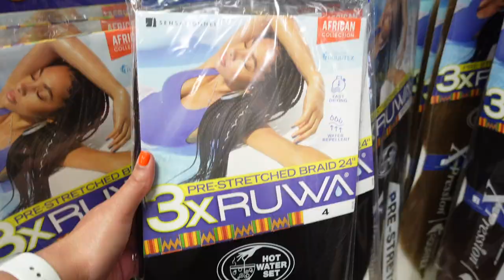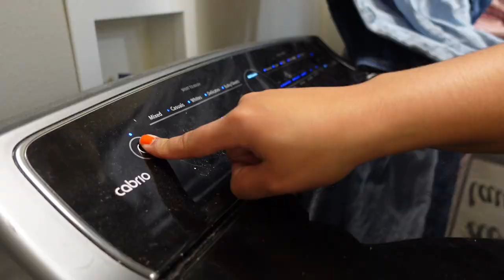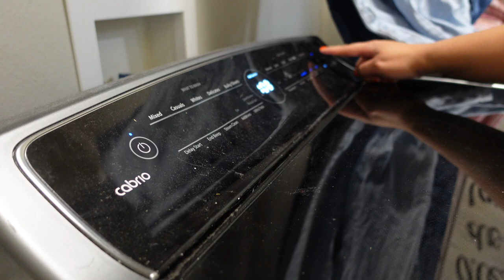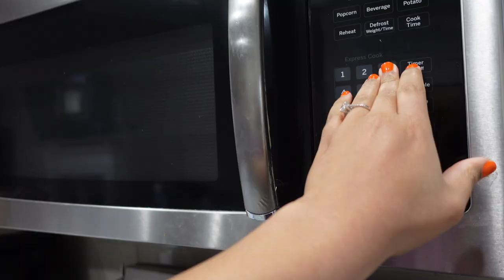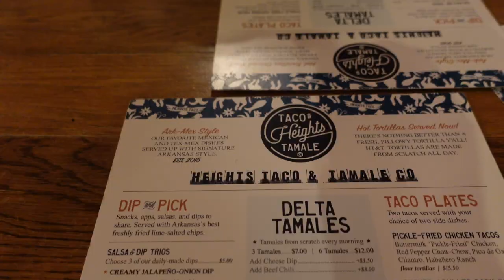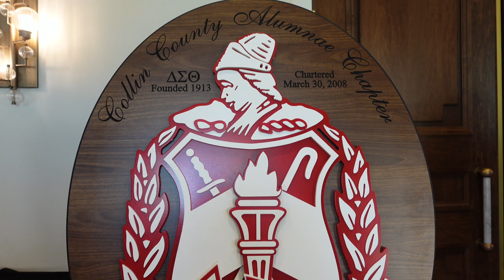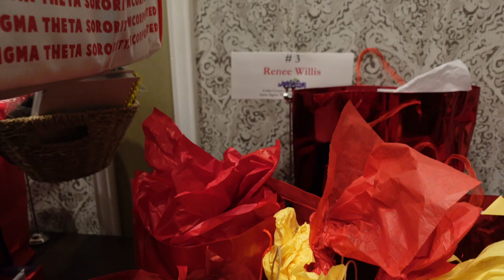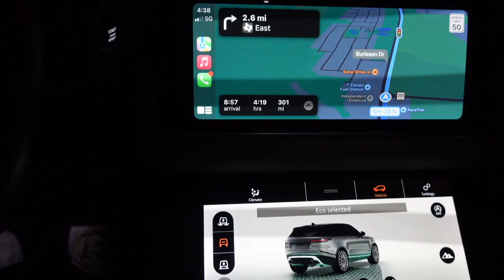VLOG 31 | My Aunt Became My New Sorority Sister + Knotless Braids + DST Probate + more!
Hey guys!  In today's vlog, you will see me go through my normal daily tasks. You will also see me get knotless braids done professionally for the first time, spend Friday evening with me, and travel to Texas to see my auntie cross over into greek life!  She is officially a member of Delta Sigma Theta Sorority, Inc.!  I hope you all enjoy this vlog.  As always, stay safe and God bless! xoxo-Kamryn

Amazon Storefront

FAQ:
Age: 24
Camera: Sony ZV-1
Editing Software: iMovie
Location: Arkansas